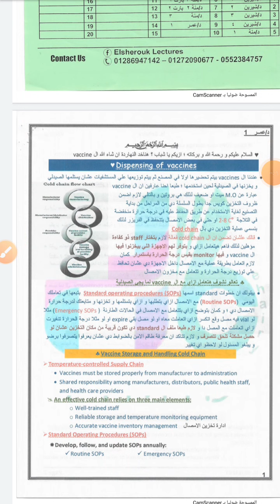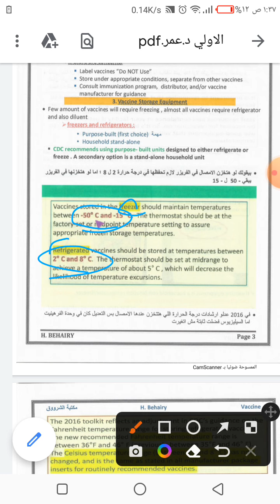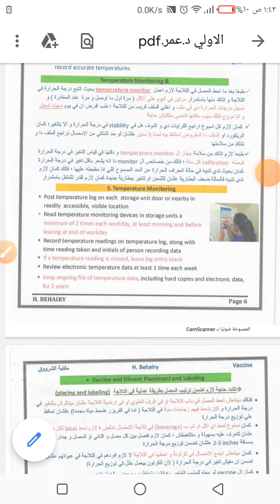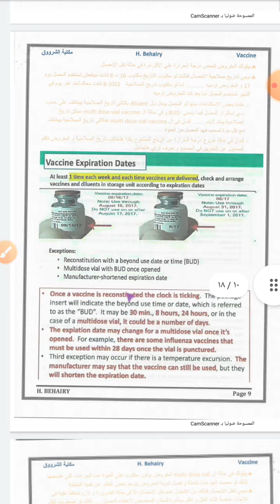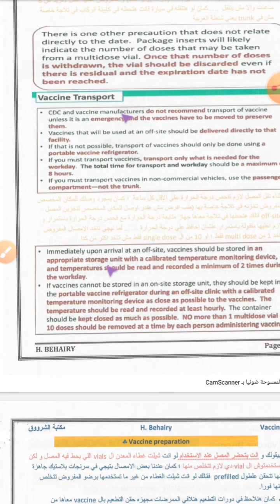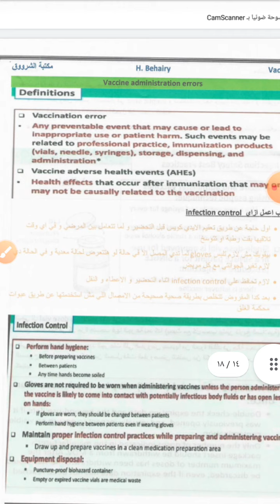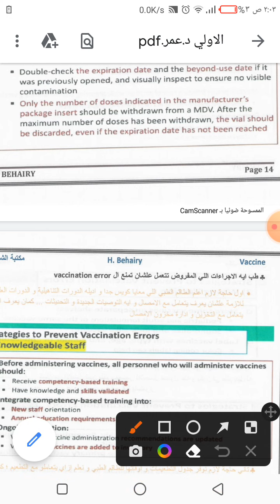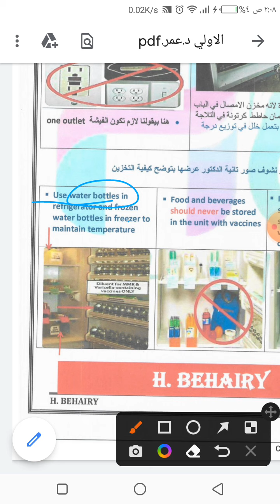المحاضره الاولى د.عمر